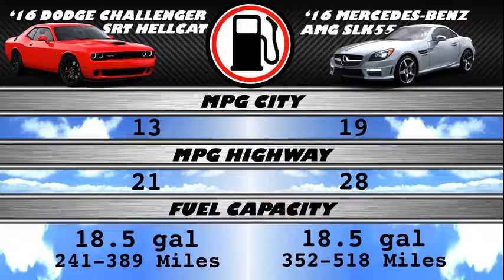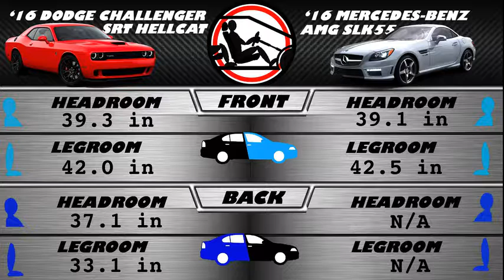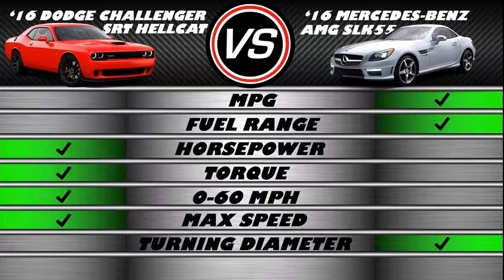2016 Dodge Challenger SRT Hellcat vs Mercedes-Benz AMG SLK55 - Spec Comparison!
A side by side comparison of the 2016 Dodge Challenger SRT Hellcat V8 6.4L and 2016 Mercedes-Benz AMG Roadster SLK55 V-8 using the top researched data, all consolidated in one spot for you! We help to answer which car is better for your needs with our guide.